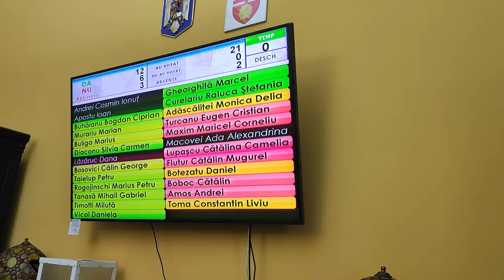INFOBT.RO Consiliu de Administrație la Eltrans Botoșani ședință CL aprilie 2022